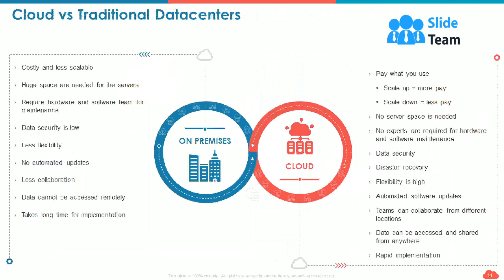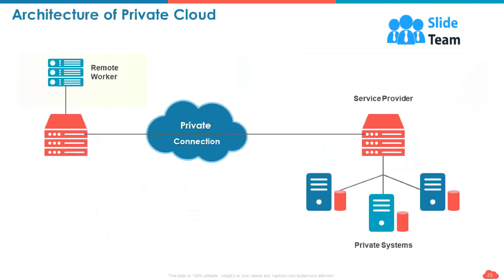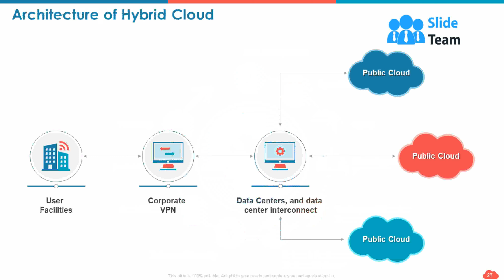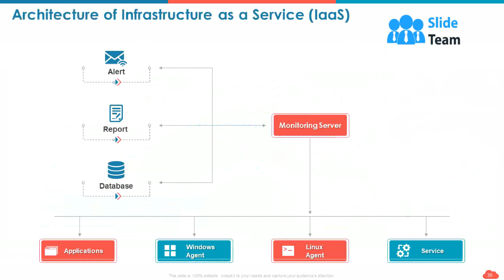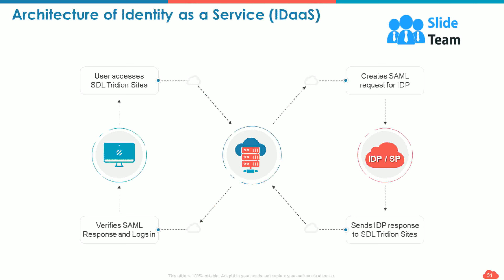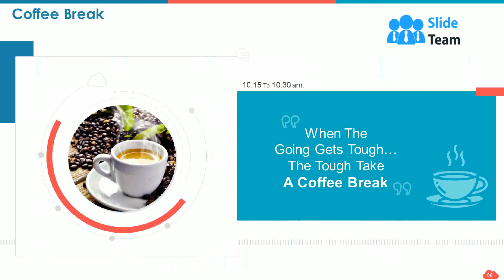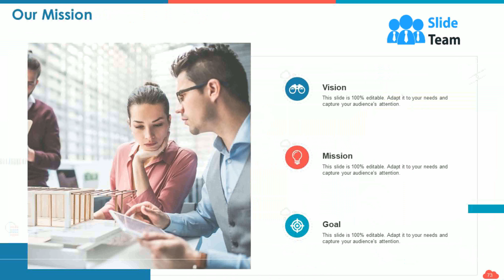Cloud Computing Roadmap Public Vs Private Vs Hybrid And SaaS Vs PaaS Vs IaaS Complete Deck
Presenting Cloud Computing Roadmap Public Vs Private Vs Hybrid And SaaS Vs PaaS Vs IaaS Complete Deck. You can transform and save the slide in PDF and JPG formats as well. Make modifications in the font color, font size, and font style of the slide as it is entirely customizable. Its compatibility with Google Slides makes it accessible at once. Get this high-quality slide to present it in front of thousands of people on a standard screen and widescreen.